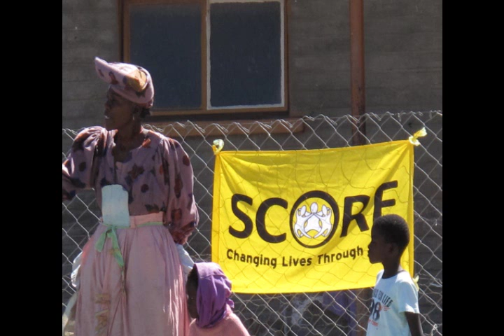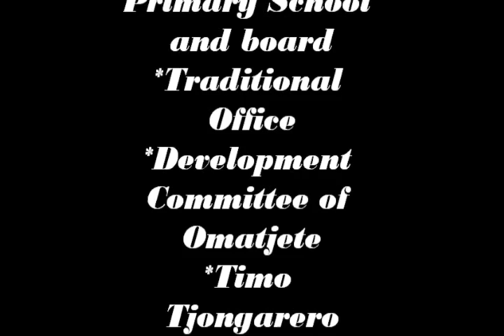Omatjete Primary School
Liquid kameitjo